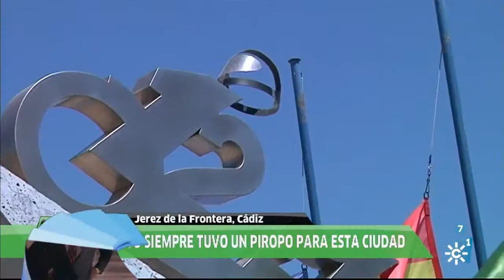Fallece Ángel Nieto y Jerez le recuerda, en Andalucía Directo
Siempre tuvo a Jerez en el corazón. "Jerez sin motos es como sin caballos ni vino, no sería Jerez", llegó a decir. Desde que se conoció su triste fallecimiento, en la ciudad para la que siempre tuvo un piropo no han dejado de recordarle. Aficionados al mundo del motor, motoclubes, familias enteras... Todos han querido dar su último adiós a Ángel Nieto. Su huella en Jerez es inmensa. La estrella que se lleva su nombre en el paseo de la fama se ha convertido en un altar improvisado, lugar de peregrinación de moteros y ciudadanos anónimos que depositan sus velas, flores y mensajes de recuerdo. Hoy también se ha abierto el circuito de forma excepcional. Junto al monumento instalado en la curva que lleva su nombre se recuerdan hoy historias, anécdotas y vivencias junto al piloto 12+1 veces campeón del mundo. Recuerdos que llegan desde varias generaciones. Y en la Venta La Cueva, una mesa que se queda huérfana después de 30 años. "En el mundial del año que viene seguirá estando reservada para Ángel Nieto", nos dicen. Porque en Jerez ya se le echa mucho de menos.

Reportaje emitido el viernes 4 de agosto de 2017 en el programa 'Andalucía Directo' de Canal Sur TV.